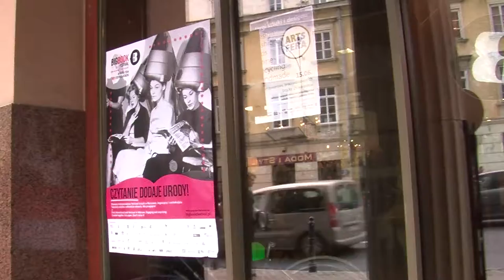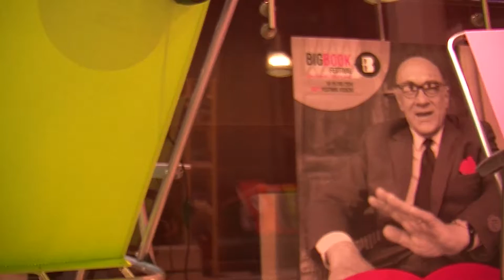BIGBOOK FESTIVAL 2014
POSPOLITE RUSZENIE
Big Book Festival -- święto wielbicieli książek. Dwa dni, kilka tysięcy czytelników, 150 gości, 50 spotkań w międzynarodowym towarzystwie, dyskusje, spacery literackie, głośne czytanie, wirtualne rozmowy. Kilkanaście miejsc, wydarzenia na serio i z przymrużeniem oka. Zaskakujące przestrzenie miasta, ulice, prywatne gabinety pisarzy. Nowoczesny festiwal włączający publiczność w akcje literackie. Zaskakujący i tworzony wspólnie. Całkowicie otwarty.
Więcej na Civilia.pl